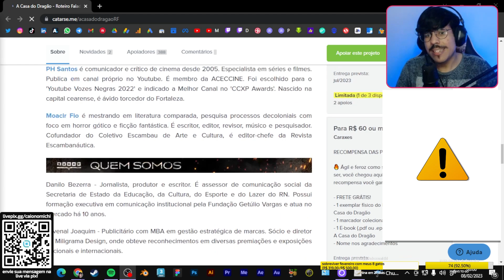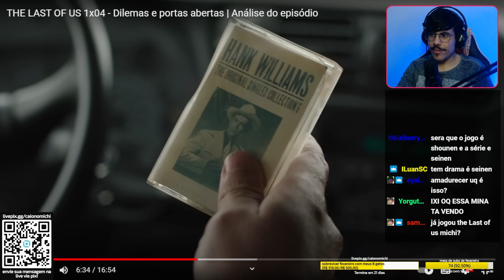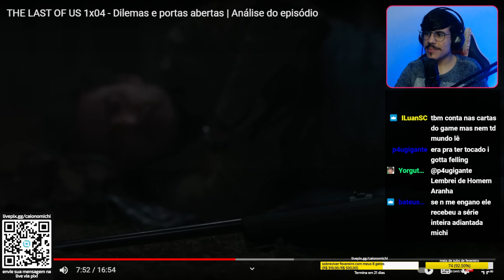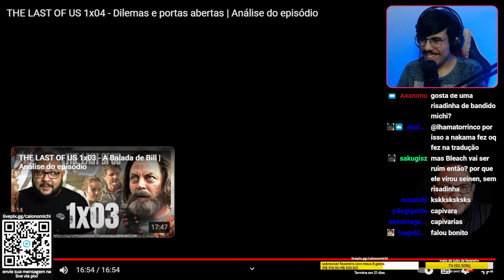MICHI REAGE AO PH SANTOS: THE LAST OF US EP 04 - ANÁLISE DO EPISÓDIO | Cortes do Michi